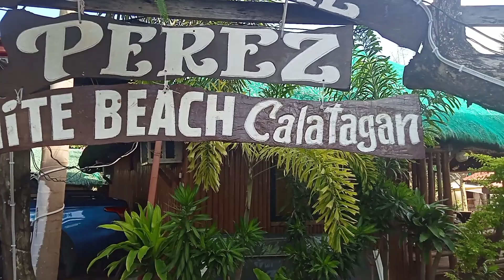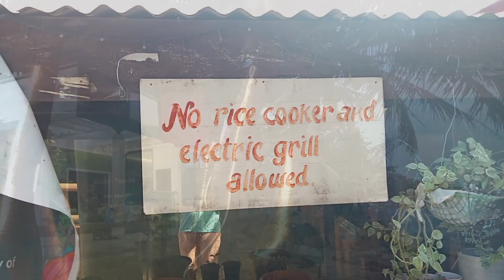PEREZ WHITE BEACH | CALATAGAN BATANGAS